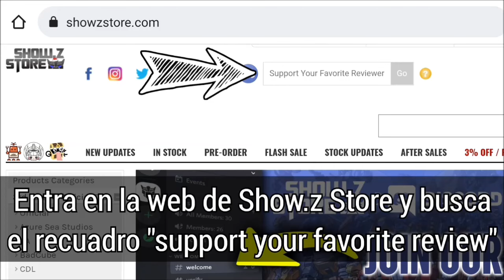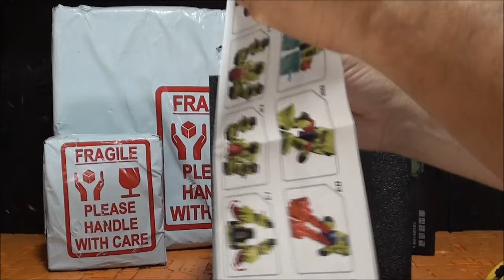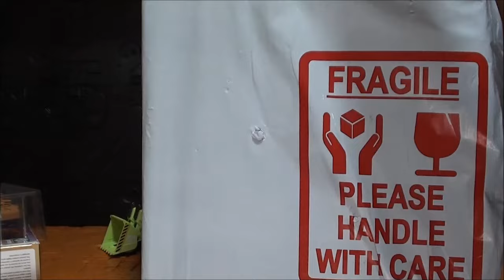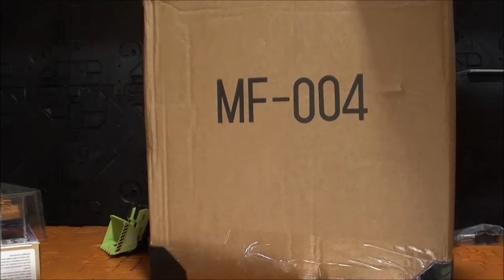Unboxing 27-10-2024 transformers de la tienda Show.Z Store por javitron español Masterpiece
Hola a todos, soy javitron y aquí les traigo una nuevo unboxing.

Para cualquier duda sobre la nueva legislación de pago de impuestos para artículos importados de fuera de la UE, les recomiendo este grupo:

Y si quieren conocer a un excelente customizador, no se pierdan la página de mi amigo Julio

Un saludo!